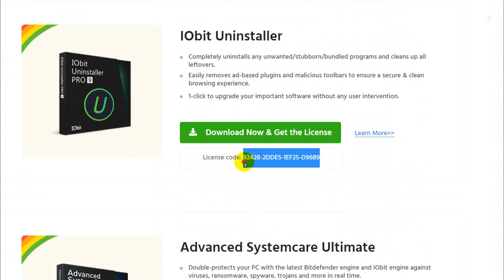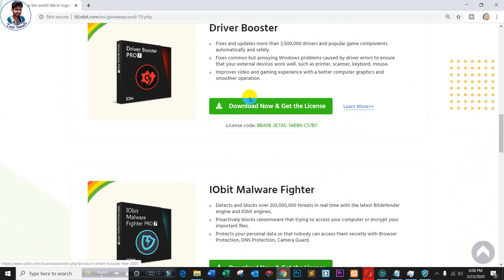🔥iobit all Software Free download with license | Malware Fighter | Driver Booster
Iobit giving away 50,000 IObit PRO licenses to improve your PC experience at home.
In this video, i will show, How to download iobit giveway Software download.

⏺Offer valid until 27/03 or while supplies last.

* ANTI-PIRACY WARNING *
This content is Copyright to " TecH SaimoN ". Legal action will be taken against those who violate the copyright of the following material presented!

if u have any problem or any question, with my video please contact with me.